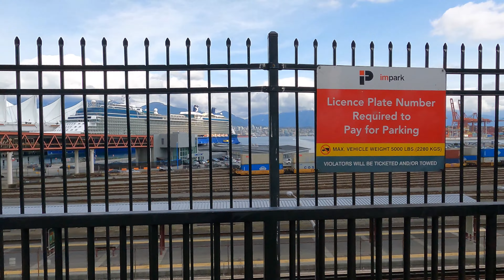🇨🇦【4K UHD】Downtown Walking, 🌸👟🌼Vancouver Canada 2022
Welcome to this channel's video about natural scenery and street views in Canada.